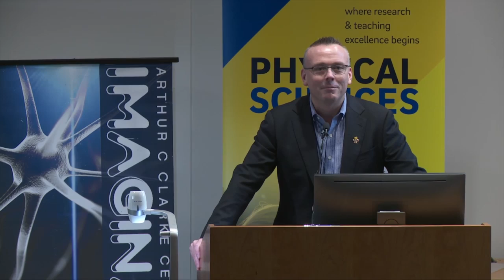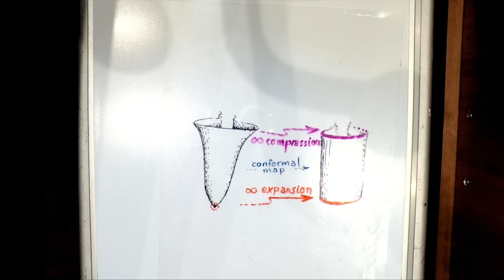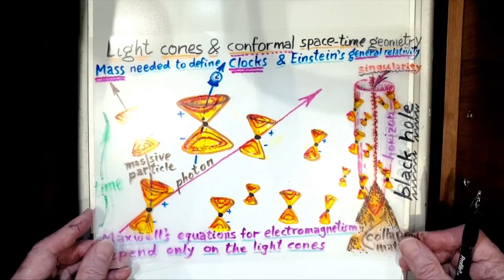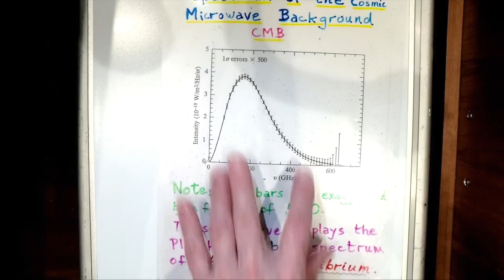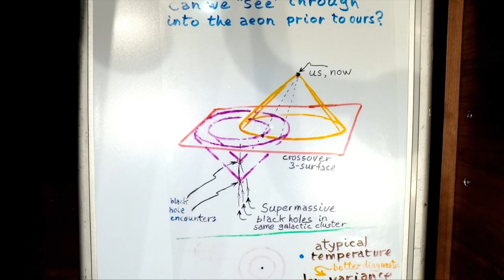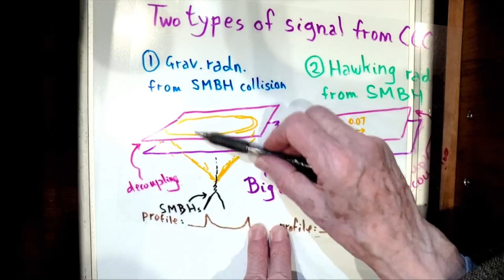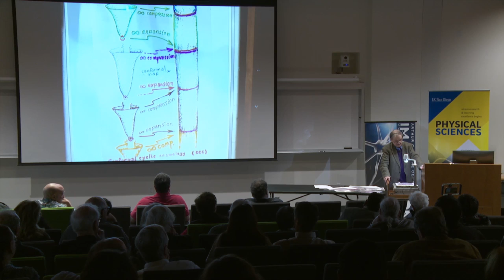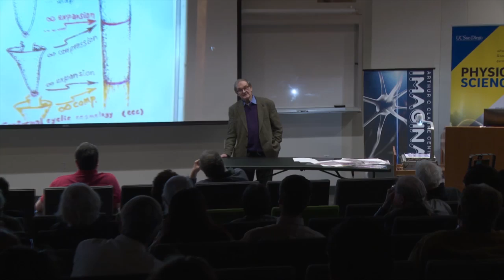Sir Roger Penrose: Do We See Evidence for the Hawking Points in the CMB Sky?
In this special lecture, Sir Roger Penrose was at the Arthur C. Clarke Center for Human Imagination to explore how Hawking Points --Stephen Hawking's prediction of glowing black holes -- explain the nature of how our universe was formed and if there are others like it.

Sir Roger Penrose, the celebrated mathematician and physicist, is an Emeritus Professor at the Mathematical Institute of the University of Oxford and winner of the Copley Medal and the Wolf Prize in Physics -- which he shared with Stephen Hawking. He has made profound contributions in geometry, black hole singularities, the unification of quantum mechanics and general relativity, the structure of space-time, the nature of consciousness and the origin of our Universe.